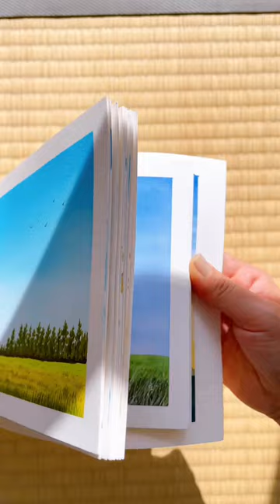15幅美丽的风景画